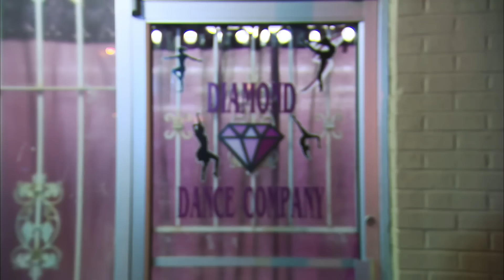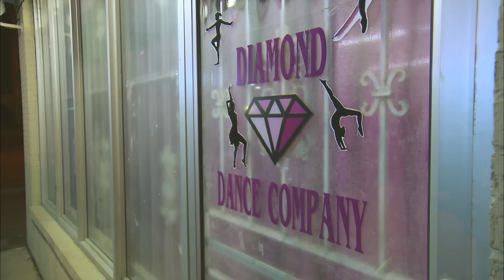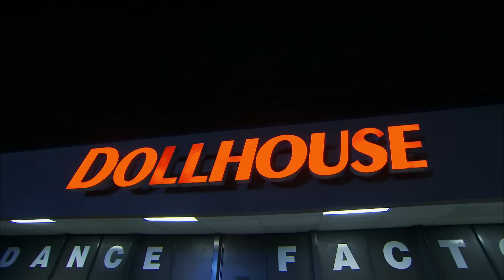Bring It!: Full Episode - Road to Royale (S2, E13 - Part 1) | Lifetime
Lifetime is making your Christmas wish come true with non-stop Christmas movies, kicking off October 25th

Miss D and the Dolls get a chance to battle their crosstown rivals, the Purple Diamonds, after losing to them at the beginning of the season. Miss D challenges Kayla to take the reins preparing for the rematch in Season 2, Episode 13 "Road to Royale".